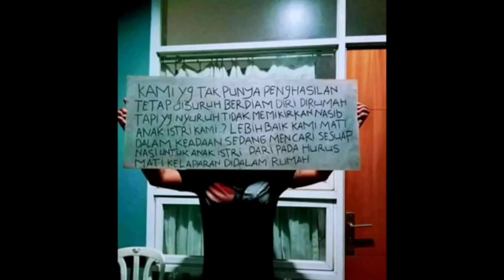Luka Mereka Luka Kita Juga || Marjinal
Tunjukan Bahwa Kita Semua Bersaudara,
Luka Mereka Luka Kita Juga